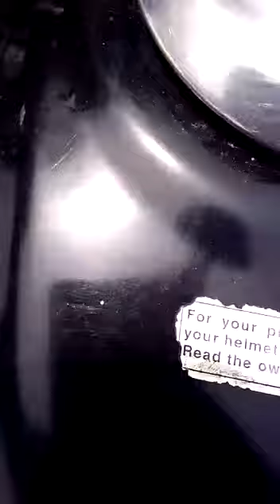भदोही में भोरी का ग्राम प्रधान गणेश पांडे बन गया गब्बर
भदोही में भोरी का ग्राम प्रधान गणेश पांडे बन गया गब्बर, दलित टीचर और रसोइए को स्कूल में बेल्ट से पीटा, पुलिस मामले को रफा दफा करने में जुटी